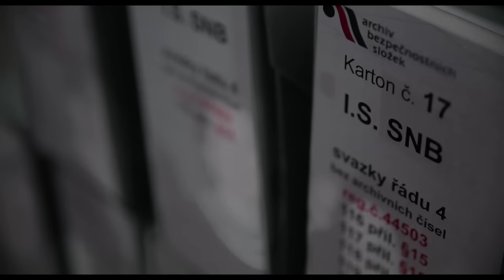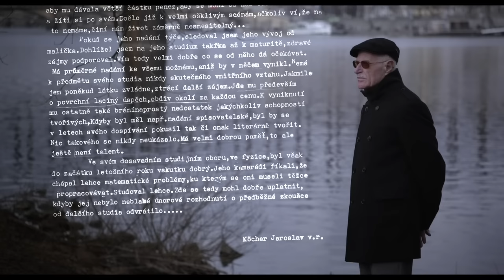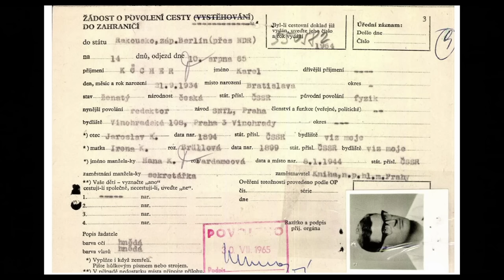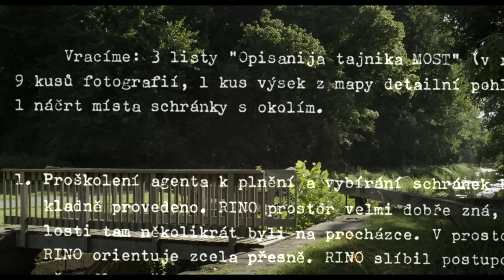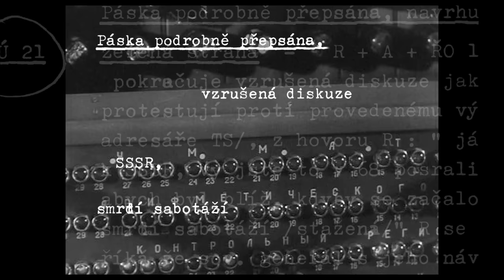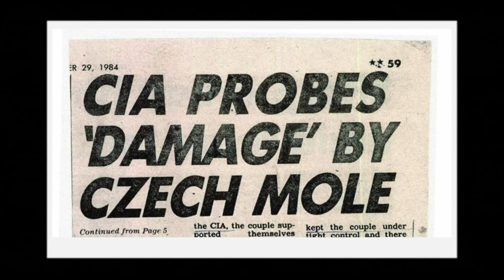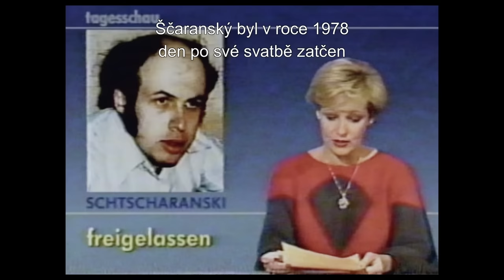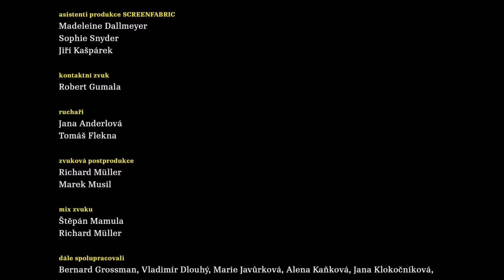Rino (2015) | Celý film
Vítejte ve světě mezinárodní špionáže. Komu věřit a komu ne, na jakou stranu se přiklonit? Celovečerní dokumentární portrét Karla Köchera, nejslavnějšího československého špiona druhé poloviny 20. století. Köcher je známý jako jediný špion bývalého východního bloku, jemuž se podařilo úspěšně proniknout do americké CIA a vynášet odtud pro československou rozvědku a KGB informace. Köcher byl spolu se svou mladou ženou vysazen v USA roku 1965 a na své misi proti státu, v němž našel druhý domov, pracoval dlouhých devatenáct let. Své pravé poslání dokonale skrýval až do roku 1984, kdy byl zatčen FBI a po ročním věznění vyměněn na berlínském Mostě špionů za prominentního sovětského disidenta Šaranského.

OZNÁMENÍ: Všechny filmy nahrávané na Filmy v Češtině jsou legálně licencovány společností Blue Sky Media, LLC, a máme výhradní práva na YouTube pro konkrétní území.